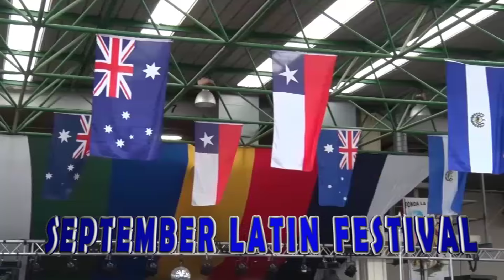September Latin Festival Antena Hispana T V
September Latin Festival will be celebrating its 11th year cooperating with a large number of community groups and organisations who participate in this two-day event each year in September.
Allocated in a large roofed area as well as a separate closed area, visitors will be able to comfortably enjoy a variety of performers showcasing traditional dances and folk music as well as DJs, while enjoying an extensive variety of delectable cuisine from this beautiful continent.
The September Latin Festival, was created as a not-for-profit organisation with the aim to represent and give support to the artistic, cultural and economic development of the Latin American community of Victoria. Any donations are welcomed and will go towards community development programs.
Everyone is invited to join in a number of free activities and entertainment available throughout the entire two days, including “Young Latin Time” which was created as a special program for children to learn and be entertained by Latin-American theme activities such as kite making, drawing and painting. As well as these activities, sport enthusiast can enjoy a soccer workshop.
The usual carnival rides and games will be available, great fun for all ages and at nightfall our DJs will start the party with lively Latin rhythms.
This festival will be jammed packed with adventure for the whole family, including:
Aboriginal and Indian performances
Kite workshop for children
DJs and Salsa bands
Folk dance groups
Arts and crafts
Animal farm
Amusements
Games and entertainment for the kids
Traditional Latin American food and drinks on sale.
Over 600 volunteers will be working to make this event a major success!
Festival opening times:
Saturday 10am till 1am
Sunday 10am till 10pm

Location: Sandown Racecourse, Princes Hwy, Springvale
Event Summary24 - 25 September. The Chilean Latin American September Festival is a two-day event, jammed packed with entertainment for the whole family to enjoy cultural performance, live music, crafts, traditional food plus much more...

Adults: $15
Pensioners: $10
Kids under 12: free
Saturday, 24 September   10am - 1am
25 September Sunday 10am till 10pm
Antena Hispana is a non- for profit Production Company that produces television programs in Spanish for Spain and Latin Americans countries also in English for Channel 31- Digital 44, Melbourne Australia. Sunday 11 hrs. Tuesday 14 hrs